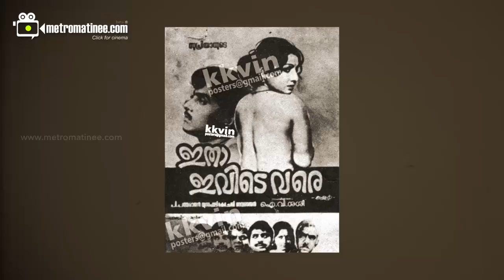Marketing of Malayalam cinema using ducks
Itha Ivide Vare used Ducks to Market the Movie